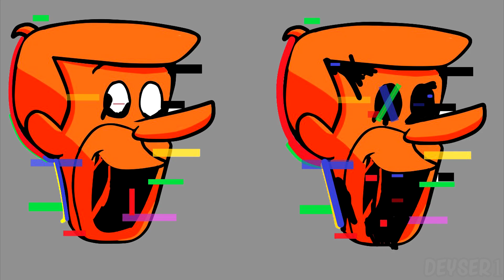All New FNF X Pibby Leaks | Concepts | Come and Learning with Pibby!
All New Leaks/Concepts of last week.

Creator: .ROYAL.

Credits:
GreenDaFox; Umboll and Smoke; YezzerTheArtMan; Marxfromkirby; TheTeamAzmizin; MusicFunkin; Phusit25815340; dboy1200; HZapata17; ShadedSide; StablerMarmot7; polliko23yt